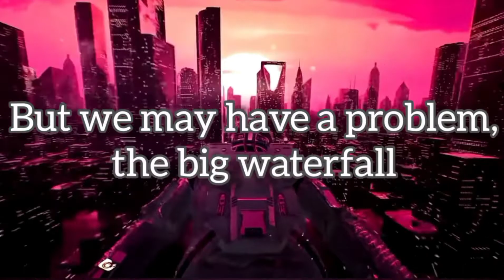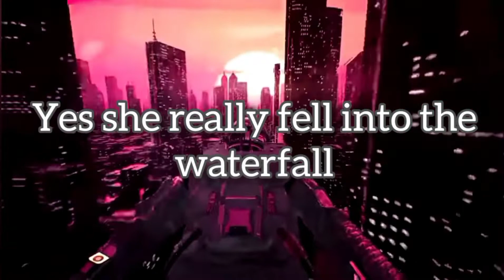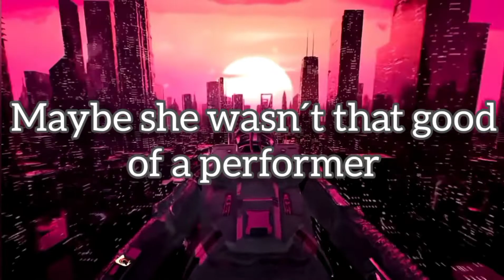Pia Robot - Fall into the waterfall, Austria 🇦🇹, Eurovisn't 12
We are happy to release a song for our representation again, this time, Pia Robot with the song Fall into the waterfall! 🇦🇹🤖

Produced by: Lauren Agam
Lyrics by: Pavel Trnečka
Sung by : Adam Ipser